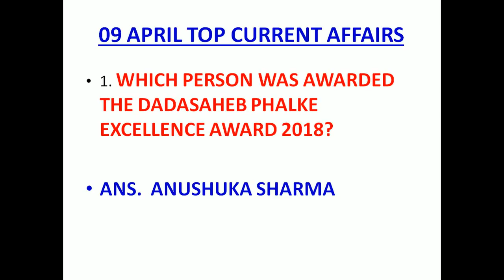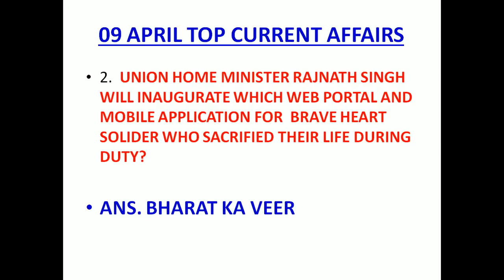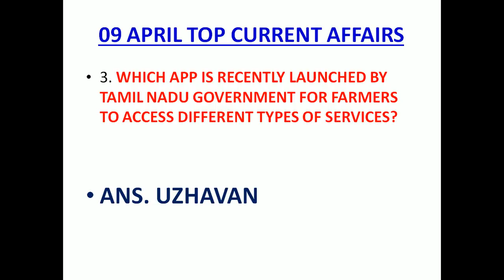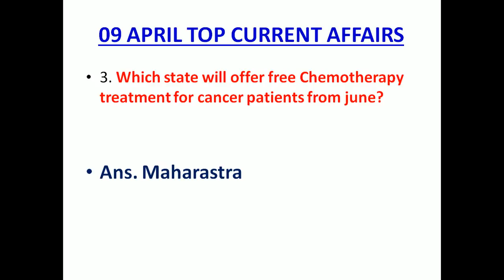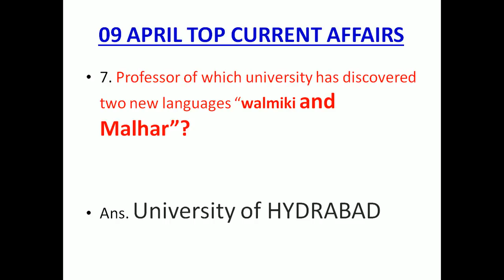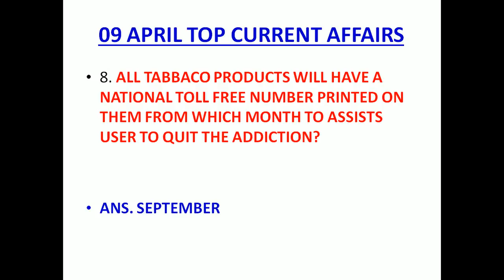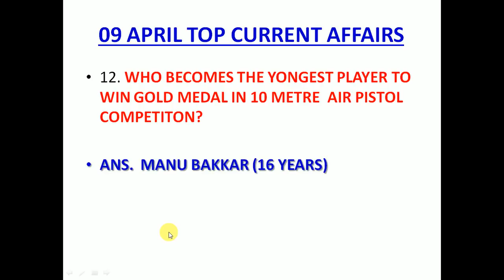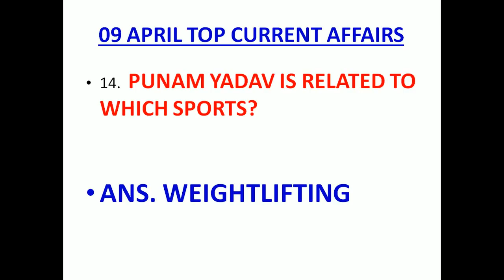09 April 2018 TOP Current affairs in hindi || 09 April most important top questions || PDF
09 APRIL 2018 CURRENT AFFAIRS || TOP MOST IMPORTANT QUESTIONS

LINK TO DOWNLOAD 09 APRIL CURRENT AFFAIRS

05 APRIL 2018 CURRENT AFFAIRS LINK

04 APRIL 2018 CURRENT AFFAIRS LINK

03 APRIL 2018 CURRENT AFFAIRS LINK

02 APRIL 2018 CURRENT AFFAIRS LINK

01 APRIL 2018 CURRENT AFFAIRS LINK

FULL MARCH 2018 MONTH CURRENT AFFAIRS

If you are reading this, then  surely you must have gone through my channel
In my channel  I am trying to upload the high quality content
Question for ssc, raillway, chsl bank and all other government exams
 Main motive is to  collect topic wise questions asked in previous years exams  like questions related to vitamins etc

so i HOPE you will find it useful